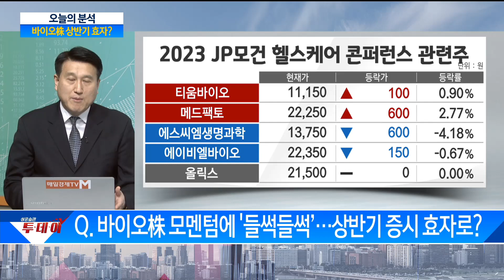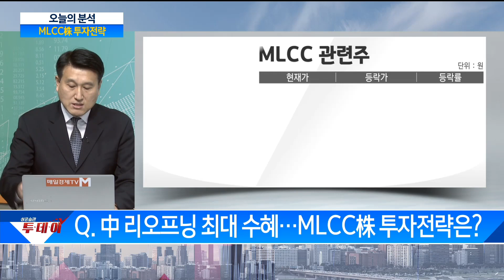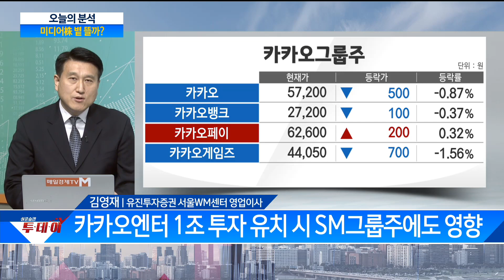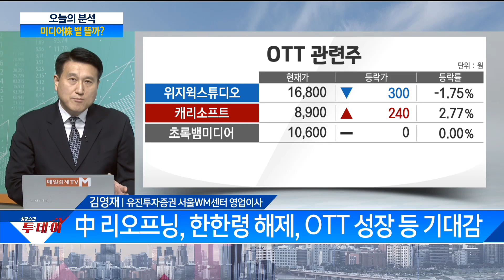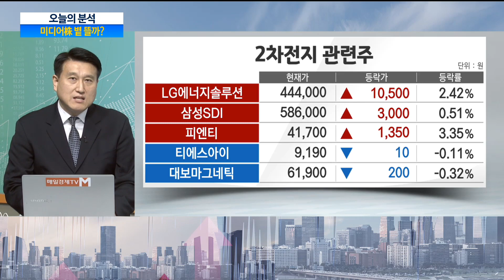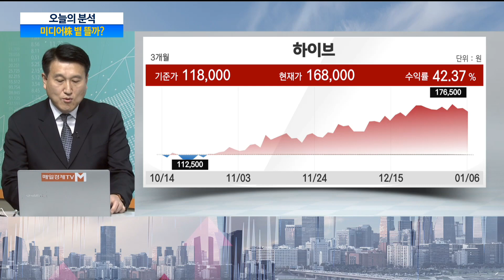들썩이는 '바이오株', 상반지 증시 효자 등극할까?/ 투데이 분석/ 매일경제TV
들썩이는 '바이오株', 상반지 증시 효자 등극할까?
/ 투데이 분석/ 매일경제TV